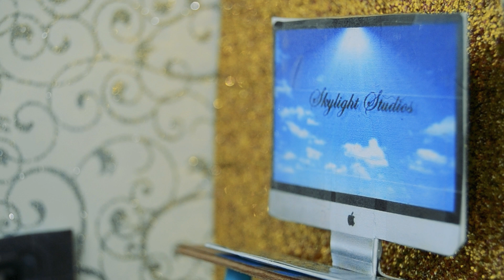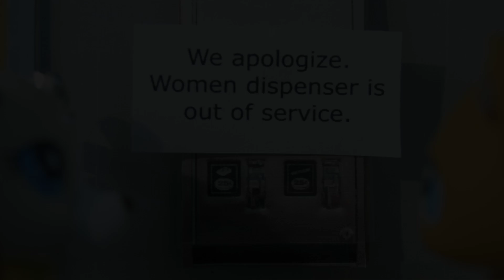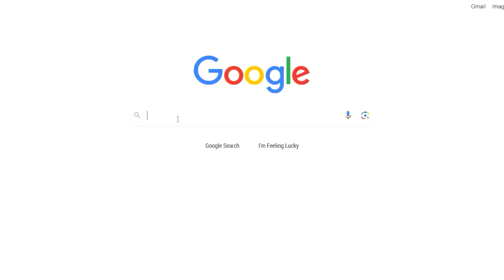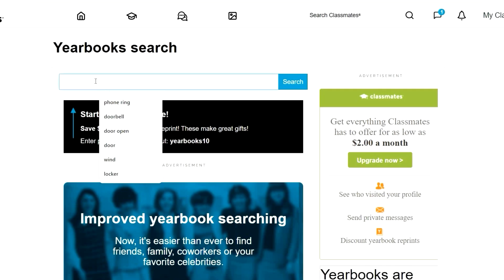LPS: White Dress (Episode 7: Straight Out Of The Closet)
Closets are only for clothes, at least, that's how it should be.
Try as she might to keep secrets, Savannah Ramirez can't keep all of hers. Now, the whole world knows what she has been hiding. But why does she hide it?
While digging through the deep dark internet, Savannah finds out something about another person. She also becomes friendly with someone else, and hears news she has been waiting for. So much can happen in so little time...

Editor: Adobe Premiere Pro 2024 and Sony Vegas Pro 15
Camera: Nikon D3100
Photo editor: Adobe Photoshop CC 2020, Adobe Lightroom, and Photoscape X

None of the music or sound effects belong to me. This video is made for fun and is non-commercial.

-ethereallps 2024